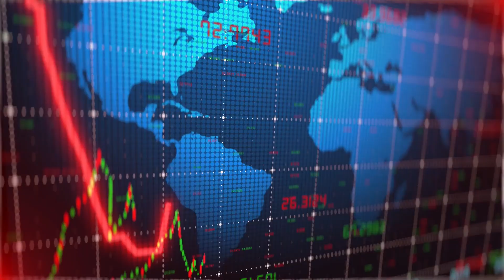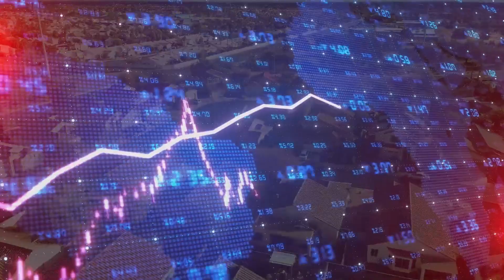Avoid These Common Pitfalls | Bad Advice for Buying a House in Los Angeles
Could bad advice cost you your dream home in Los Angeles?

 Discover the common pitfalls to avoid when buying a house in this iconic city. Learn expert tips to navigate the competitive market and make informed decisions. Don't miss out on your perfect home!

Chapters:
00:00 - Intro
00:46 - You don't Want to Pay Too Much
01:38 - Wait for the Market to Crash
02:22 - Focusing Too Much On Interest Rates
03:16 - Overlooking Up and Coming Neighborhoods
04:16 - Not Working With a Buyer Agent
06:00 - Special Tip
06:59 - Conclusion

DRE# 02054763

ABOUT:🙋🏻‍♂️
Your Trusted Los Angeles Realtor!

Whether it's luxury estates, starter homes, investing, or probate sales, I'm dedicated to delivering a remarkable experience. As a father of four, I bring patience, proactivity, and consistency to every sale. Throughout my career, I've earned the trust of my clients and the respect of my colleagues through record-breaking sales and outstanding customer satisfaction.

I started this channel to share insights, tips, and real-life stories to address common problems, simplify the process, and empower you to make informed decisions.

Whether you're selling, buying, or investing in LA real estate, let's make your journey seamless. I’m excited to be part of your real estate story!